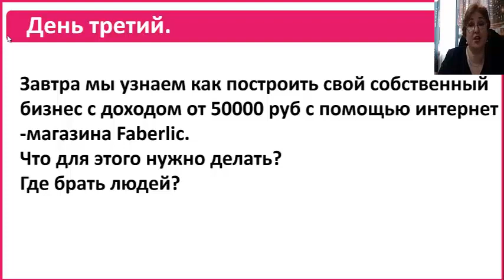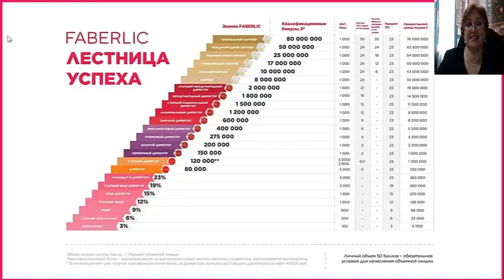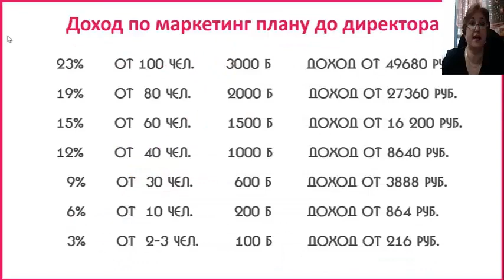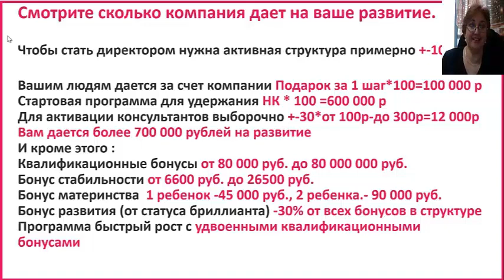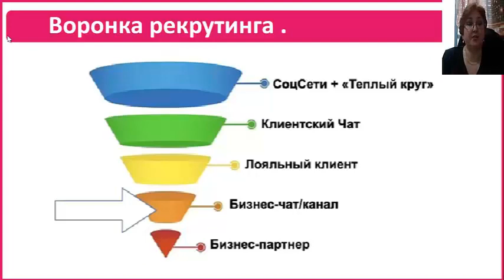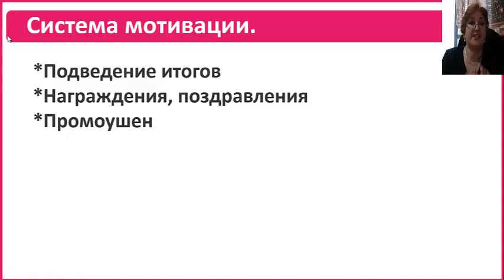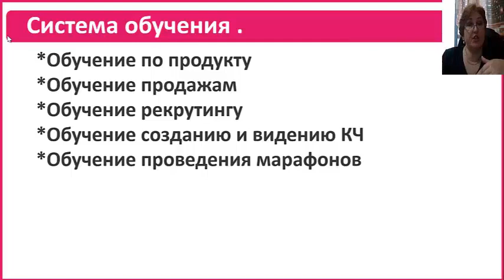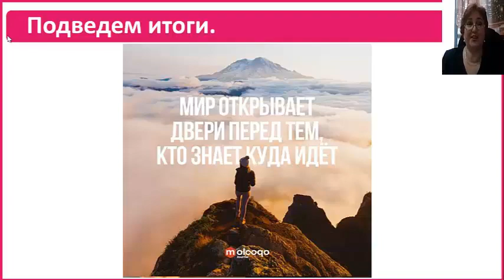Сегодня на третьем дне тест драйва. Мы разберем Ваши шаги- как выйти на доход более 50000 рублей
Если у вас остались вопросы я с удовольствием на них отвечу. Присоединяйтесь к нашей команде. Нужен доход?